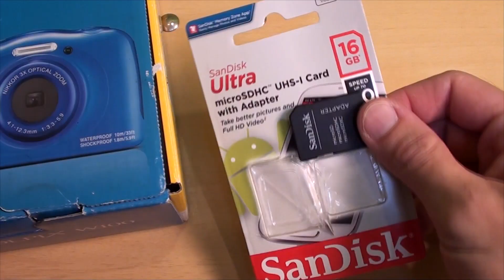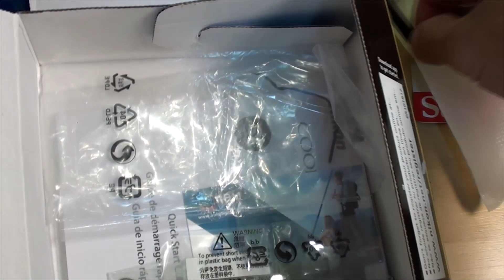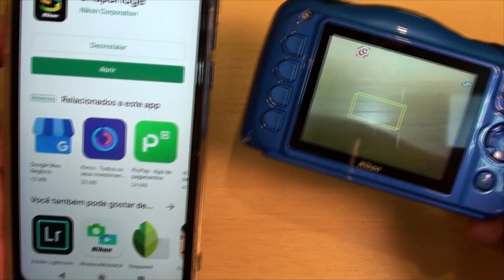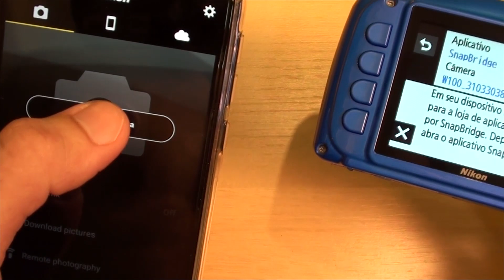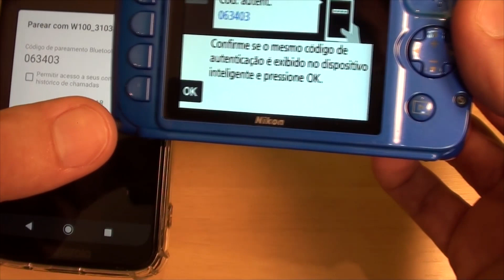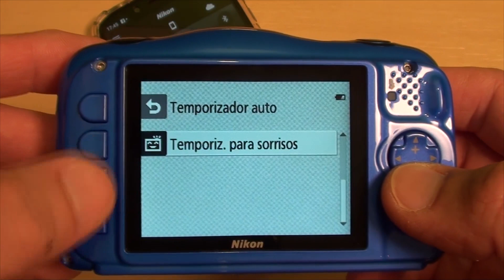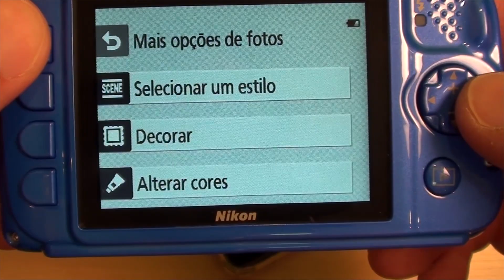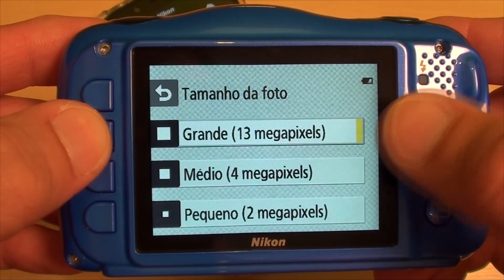Câmera à prova D’Água Nikon W100 Coolpix Avaliação, Funções, Teste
Papai Kabonga faz um review, uma avaliação, explicando o funcionamento da Câmera Coolpix W100 da Nikon com teste na água, em esportes como andar de bicicleta e focando objetos com foto 13.2 megapixels e filmagem em HD. Veja o unboxing, o que vem dentro da caixa da câmera como acessórios, bateria e muito mais.